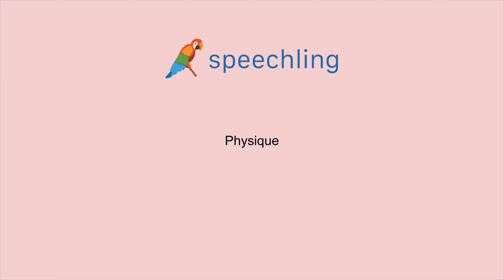프랑스어로 "물리적인" 말하는 법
남자 목소리 :
Physique

여성 목소리 :
Physique

남성 음성 번역 :
물리적인

여성 음성 번역 :
물리적인